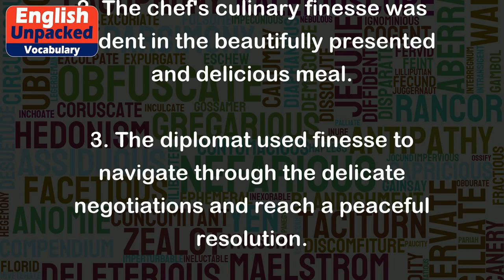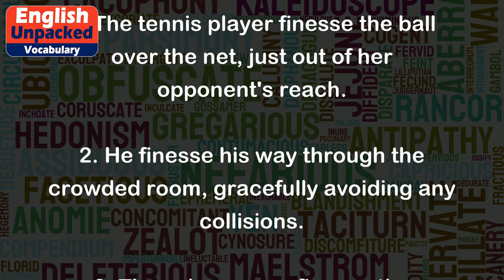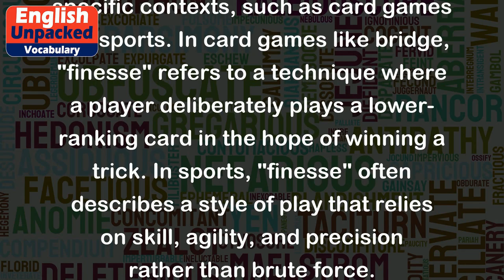Finesse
"Finesse" is a versatile word in the English language that can be used as both a noun and a verb. It is often associated with the idea of skillful handling, delicate execution, or subtle maneuvering. Let's explore its different meanings and usage with some examples.
As a noun, "finesse" refers to a refined skill, artistry, or tactful handling of a situation. It implies a clever or subtle approach to achieve a desired outcome. For instance:
1. She played the piano with finesse, effortlessly gliding her fingers across the keys.
2. The chef's culinary finesse was evident in the beautifully presented and delicious meal.
3. The diplomat used finesse to navigate through the delicate negotiations and reach a peaceful resolution.
As a verb, "finesse" means to handle or maneuver something skillfully or in a delicate manner. It suggests using cleverness, subtlety, or tact to achieve a specific goal. Here are a few examples:
1. The tennis player finesse the ball over the net, just out of her opponent's reach.
2. He finesse his way through the crowded room, gracefully avoiding any collisions.
3. The salesperson finesse the conversation, persuading the customer to make a purchase without being pushy.
In addition to these general meanings, "finesse" is also commonly used in specific contexts, such as card games and sports. In card games like bridge, "finesse" refers to a technique where a player deliberately plays a lower-ranking card in the hope of winning a trick. In sports, "finesse" often describes a style of play that relies on skill, agility, and precision rather than brute force.
Overall, "finesse" captures the idea of handling or executing something with skill, elegance, and subtlety. It emphasizes the ability to navigate complex situations, achieve desired outcomes, or showcase expertise in various domains.